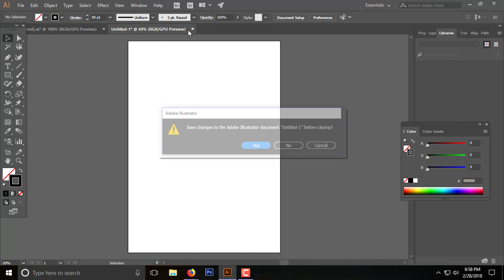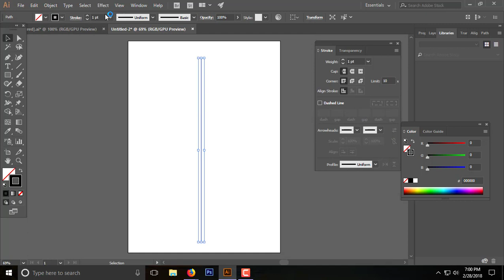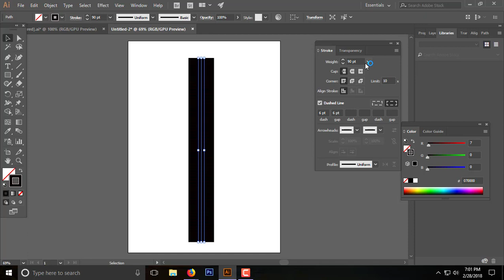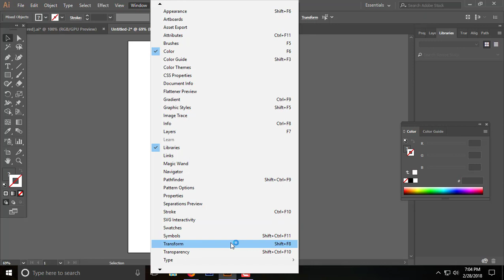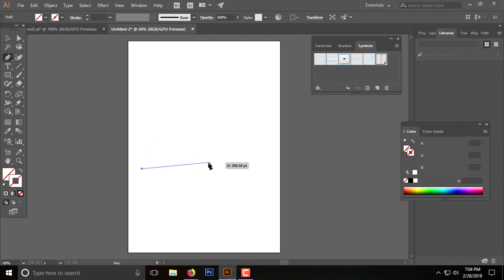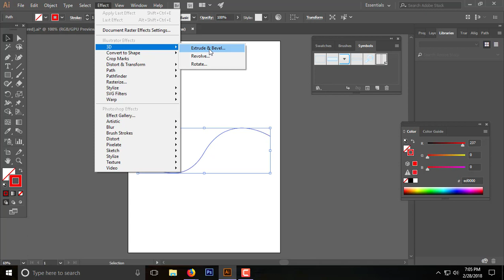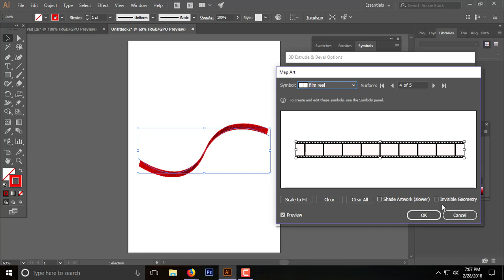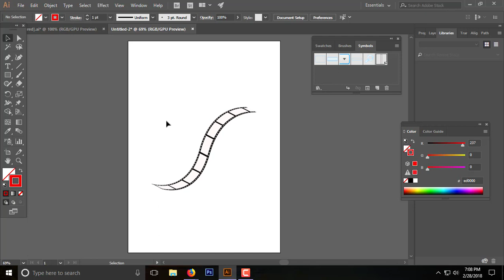how to make 3d film reel bangla | illustrator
today I m gone a show you how to make 3d film reel bangla.
you can learn photoshop and illustrator in bangla.